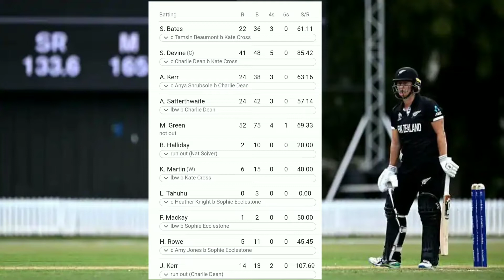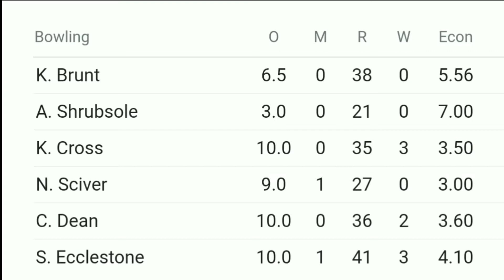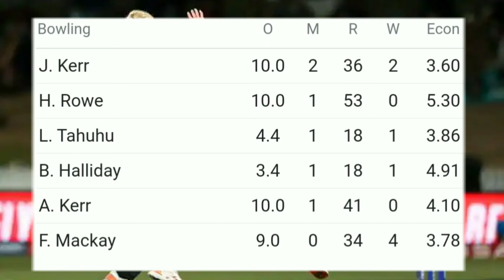NZ W vs ENG W HIGHLIGHTS| ICC Women's World Cup 2022| New Zealand women vs England women Highlights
New Zealand Women vs England Women highlights ICC women's World Cup

icc women's world cup 2022 highlights
women's world cup 2022 highlights
nz vs england women's cricket live streaming
nz vs eng women's match today highlights
icc women's world cup 2022
 nz w vs eng w odi highlights,
new cricket highlights 2022
nz w vs eng w dream11,
nz w vs eng w prediction,
nz w vs eng w live match today,
nz w vs eng w pitch report,
nz w vs eng w t20 highlights 2021,
nz w vs eng w live,
nz w vs eng w dream11 prediction today match,
eng w vs nz w t20 highlights,
eng w vs nz w highlights,
eng w vs nz w live commentary,
eng w vs nz w dream11 team prediction,
nz w vs eng w head to head,
eng w vs nz w live kaise dekhe,
nz w vs eng w live telecast in india,
nz w vs eng w live score,
eng w vs nz w live streaming today match,
nz w vs eng w match prediction,
engw vs nzw today match highlights,
nz w vs eng w odi,
nz w vs eng w odi head to head,
nz w vs eng w t20,
nz w vs eng w today match prediction,
eng w vs nz w dream11 team prediction tamil,
nz w vs eng w who will win,
nz w vs eng w world cup
icc women's world cup 2019 india vs australia highlights,
icc women's world cup host,icc women's world cup 2022 india squad,
icc women's world cup qualifiers 2021,
icc women's world cup 2017,
icc women's world cup 2017 final,
icc women's world cup 2022 song,
icc women's world cup 2018 semi final india vs australia,
icc women's t20 world cup final match 2020 highlights,